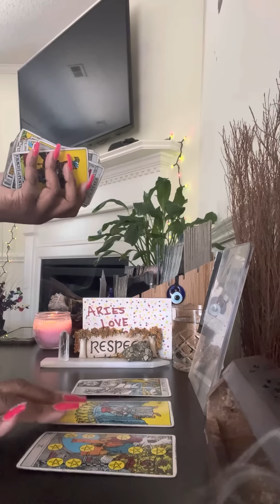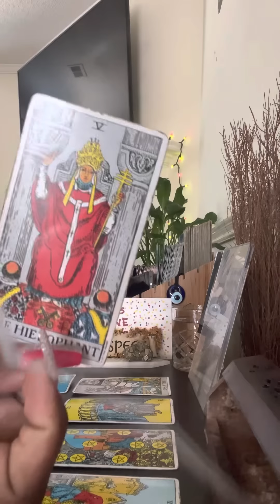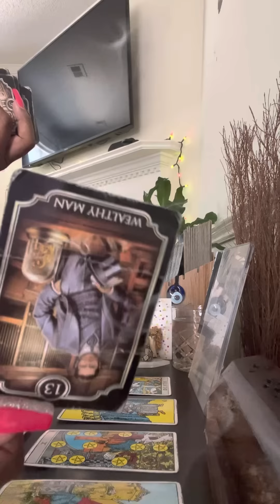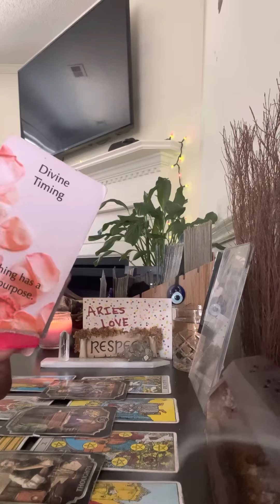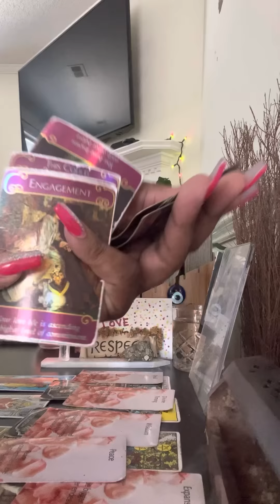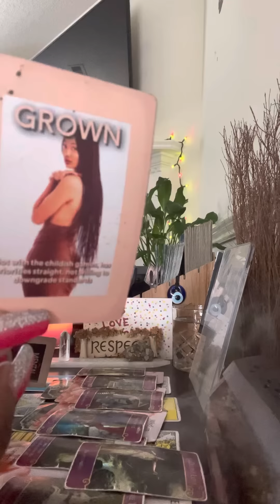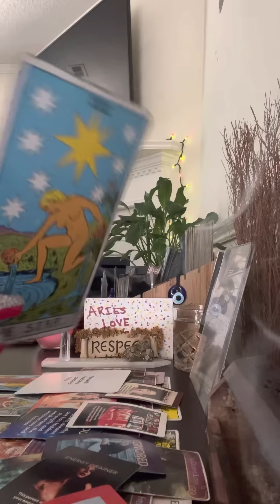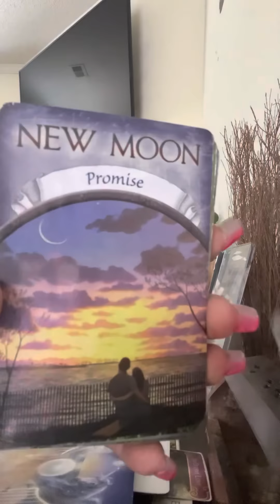🚨ARIES ♈️ 🔥 SPIRIT HAS SPOKEN🧑🏾‍⚖️ THIS IS COMING TOGETHER NO MATTER WHAT YOU DO🤭🥵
✨PRICING IS LISTED BELOW ⬇️ ✨

***NO PERSONAL READINGS WILL BE DONE ON WEEKENDS AND I WILL NOT RESPOND TO EMAILS ON WEEKENDS. ALLOW 7-10 BUISNESS DAYS TO RECEIVE YOUR PERSONAL READING. PATIENCE IS REQUIRED. IF YOU CANT WAIT THE 7-10 BUISNESS DAYS, BOOK AN EMERGENCY READING WHICH SHOULD BE TO YOU WITHIN 48 HRS. RETURNING ALL NEGATIVITY BACK TO SENDER TEN-FOLD🧿🧿🧿🧿🧿🧿🧿🧿🧿🧿
IF I DO NOT CONFIRM YOUR PAYMENT DO NOT SEND ME YOUR SITUATION BECAUSE I AM NOT GOING TO READ IT. IT WILL GET DELETED AND YOU WILL GET BLOCKED. PERSONAL READINGS ARE NOT FREE.

-Services are as followed:

💸$33.33- General reading (15-20 min whatever comes out for you)

💸$55.55- 1 specific situation (15-20 min)

💸$111.11- up to 3 situations (unlimited time reading)

💸$222.22- 🚨 EMERGENCY UNLIMITED READING 🚨 (UNLIMITED SITUATIONS, UNLIMITED TIME, PUTS YOU AT THE FRONT OF THE LIST, YOU WILL RECEIVE WITHIN 48 HRS)